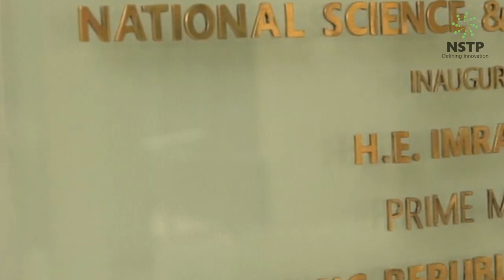Pakistan's 1st Science & Technology Park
NUST proudly concludes the year on a high note with the ground-breaking inauguration of Pakistanʼs largest innovation ecosystem and the first STP – the National Science & Technology Park (NSTP) by PMIK on December 9, 2019.
All set to nurture innovation-led growth for a DigitalPakistan, here’s to the beginning of a new era, and a call-out to all the tech companies and aspiring startups out there to join the most happening tech hub in the country!